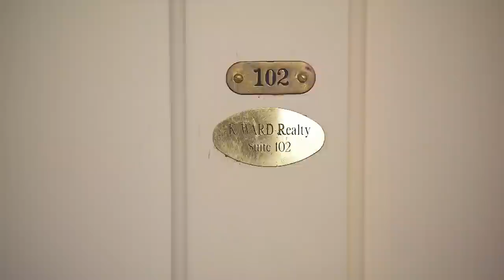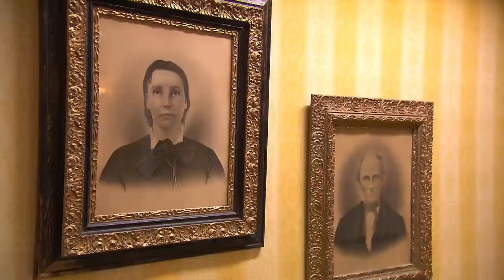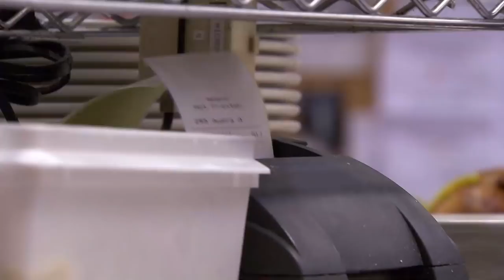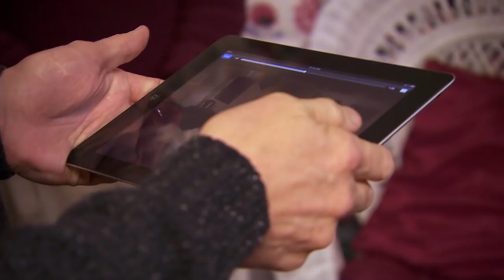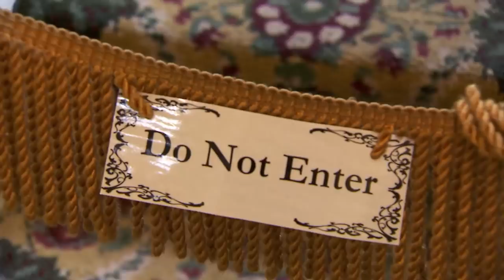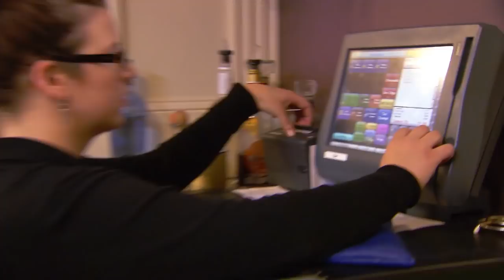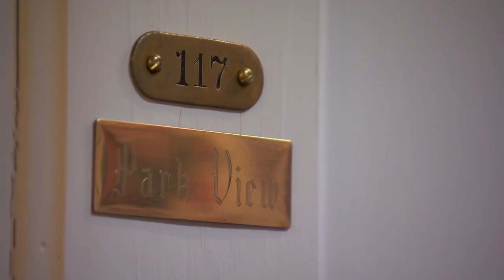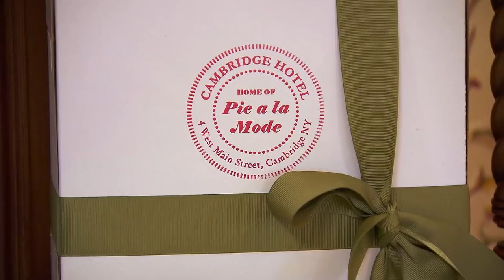Gordon Ramsay Offers To Pay For Chef's College | Hotel Hell FULL EPISODE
Gordon Ramsay visits the Cambridge Hotel in the first episode of Hotel Hell. The food and standards of the hotel leaves Gordon unimpressed, however, one young chef impresses him.